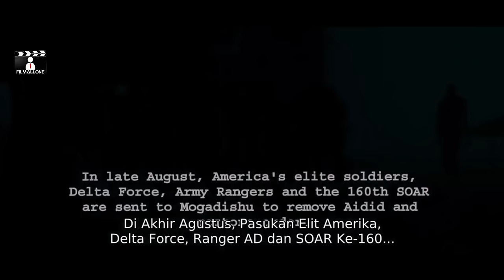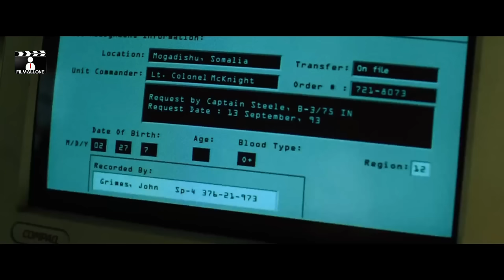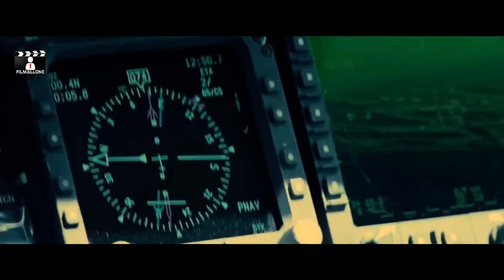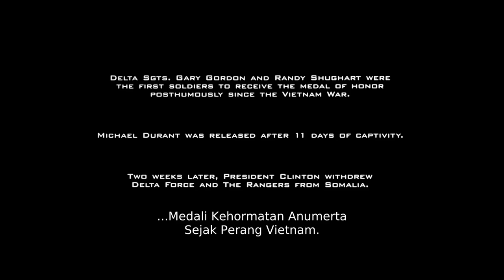Kisah Nyata!!! Dibalik Jatuhnya Helikopter Black Hawk Di Pertempuran Mogadishu • Alur Cerita Film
Secara garis besar film ini menceritakan tentang ambisi militer Amerika yang dituntut untuk segera melumpuhkan pasukan milisi Somalia, dan dalam upayanya mereka melakukan aksi ke basis wilayah kekuasaan musuh yang secara tak disangka aksi itu menyebabkan bencana bagi pasukan Amerika itu sendiri.